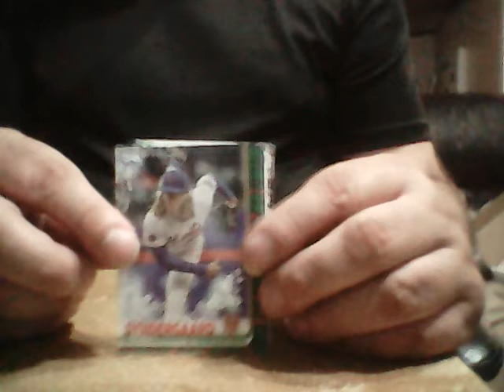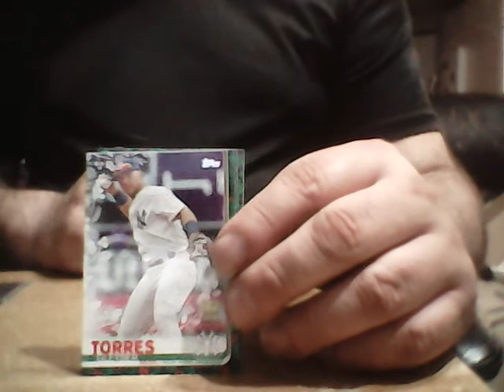QUICK PACK RIP 2019 TOPPS HOLIDAY BASEBALL WALMART EXCLUSIVE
ALL CARDS ARE JUST 10 CENTS EACH.
WE DON'T HAVE TIME TO LOOK AT THE BOOK FOR VALUES WE GIVE YOU GREAT VALUE.
CHECK OUT THE SITE AS WE HAVE OVER 300 THOUSAND CARDS LISTED AND ARE ADDING MORE DAILY.
Nancy Swart
27c Ste-Angelique
Vaudreuil, QC J7v1C4
Canada
or
Nancy Swart
P.O.box 1844
Champlain, NY USA 12919